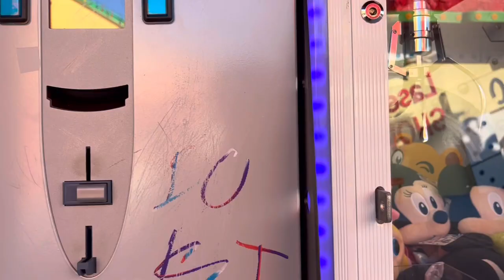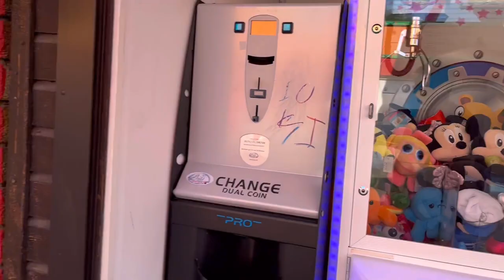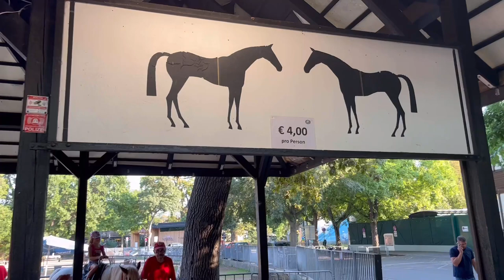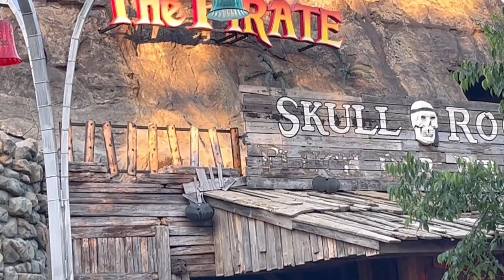Travel Prater Park & saw Wiener Riesenrad in Vienna, Austria | Vienna Travel Vlog in Hindi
@thetravellingpost  Join us as we explore Vienna's magical Prater amusement park!

Experience the thrill of riding the historic Wiener Riesenrad ferris wheel and capture every moment of excitement from our recent visit.

Prepare for an unforgettable journey filled with breathtaking views, nostalgia, and the sheer joy of one of Europe's most iconic attractions.